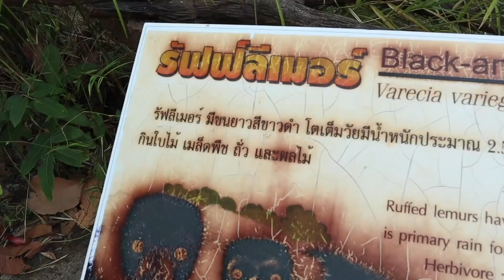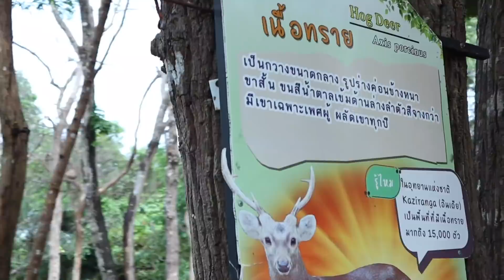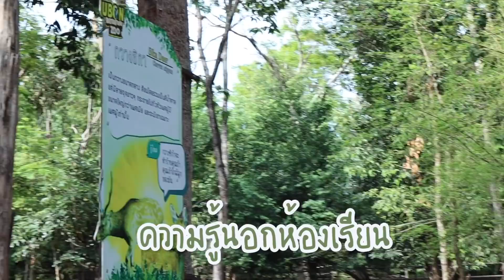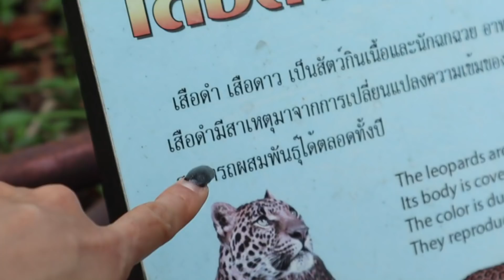เที่ยวอุบล 1 วัน ไปสวนสัตว์,คาเฟ่,ดินเนอร์กับแฟน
Vlog 1 day เที่ยวสวนสัตว์ คาเฟ่ในอุบล ช่วงนี้อากาศร้อนมากกก นัตตี้เลยมีเคล็ด (ไม่) ลับ ที่ต้องพกตัวช่วย สุดสะดวก อย่าง Bifesta 💙
กู้ผิวสิวให้สวยปังงง จนดอกไม้บานเต็มหน้าแบบนัตตี้ ดูได้ในคลิปกันเลยยยยยยย และยังมีเคล็ดลับดูแลผิวหน้าก่อนนอนสำหรับสาวๆที่มีปัญหาสิวนะ

พร้อมท้าพิสูจน์ ถ้าผิวชุ่มฉ่ำดีมีสมดุล คล้ายดินที่ดี ดอกไม้ก็จะบานบนหน้าได้ สวยปังๆๆๆ
ไปร่วมกิจกรรมลุ้นรางวัล ได้ที่ลิงค์นี้นะคะ
ลุ้นรับ Bifesta Blooming Face ยกเซ็ตกันนไปเล้ย